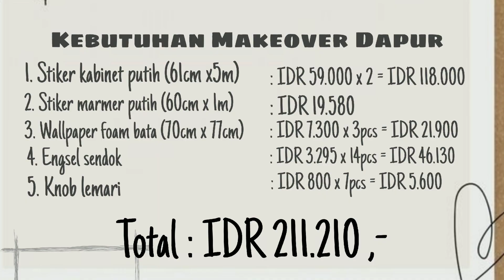Makeover Dapur Low Budget || Only 200K || Dapur Minimalis || The EpiFanny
Haii teman-teman..👋👋

Video kali ini aku mau makeover dapur minimalis tapi low budget pastinya..
Semoga bisa menjadi inspirasi untuk teman-teman semua yaa😊✨

Note : Pastikan menonton dengan resolusi 1080p